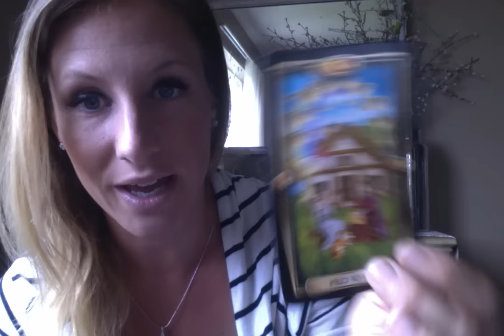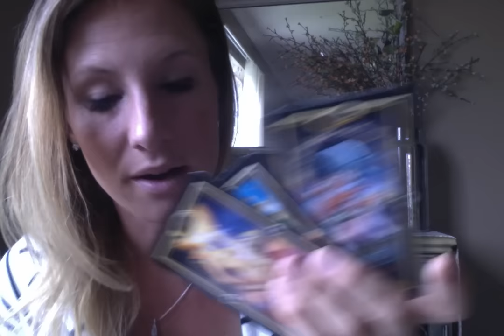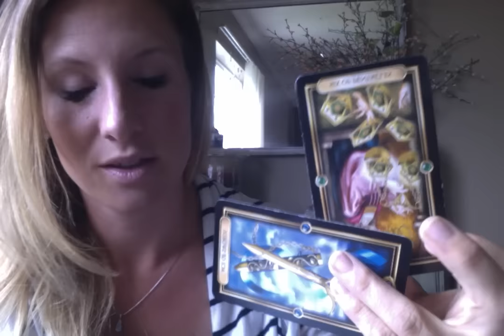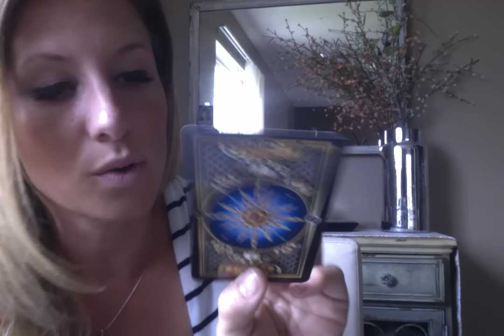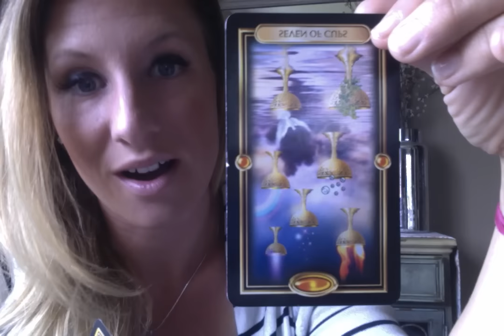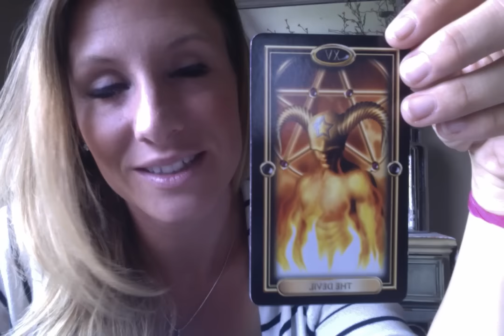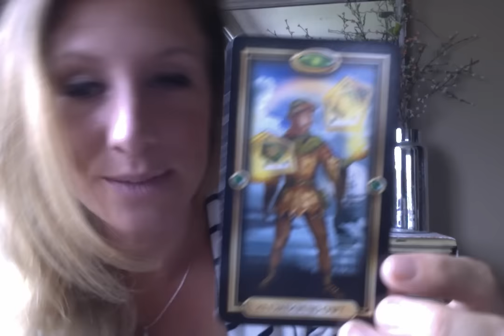Cancer Love Tarot Predictions- Couples & Singles- July 8-Aug 8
Take a look at the tarot-blee accurate playlists so all tarot forecasts pertaining to your sign show up in a row for you!

If you want to get the most out of your readings, check out the video about rising and moon signs too! If you're specifically concerned about your love life, check out your partner or potential partner's sun and moon signs for insight as to where they stand and what they are going through :)